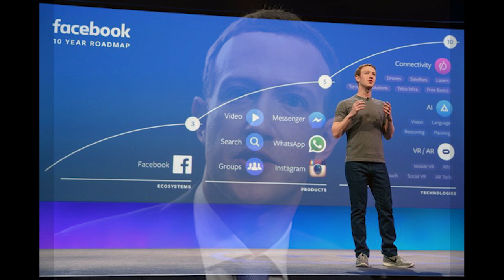10 HISTORII MILIONERÓW